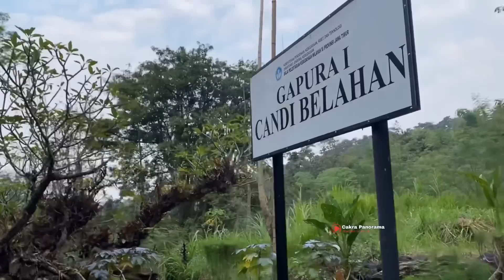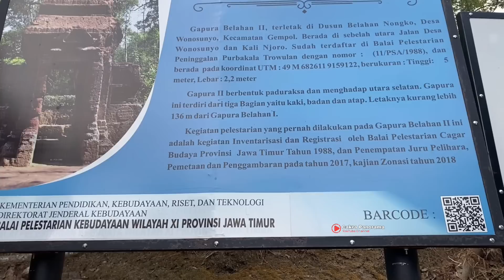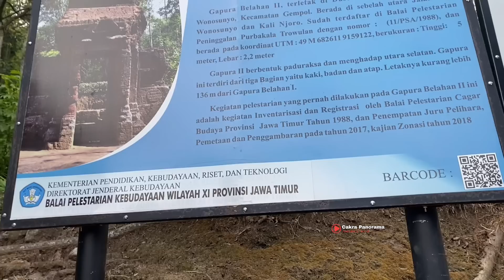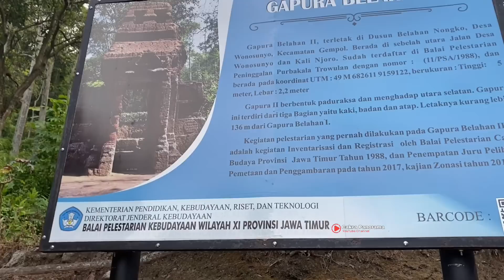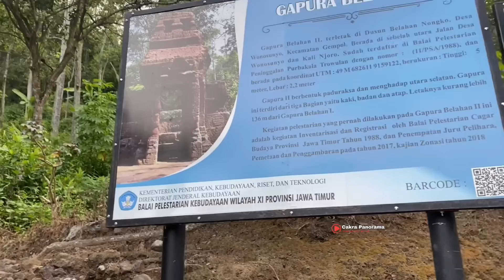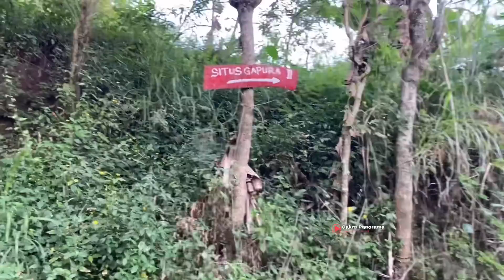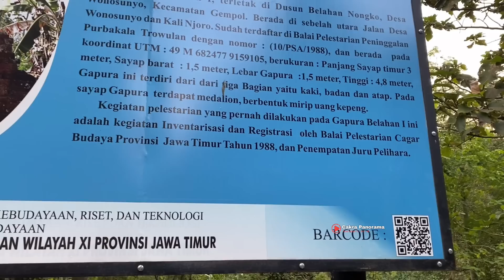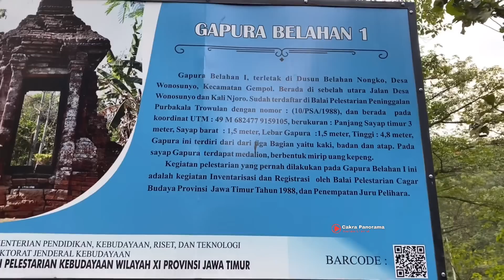Terkubur Lahar Gunung Ratusan Tahun, Bangunan Misterius Ditemukan Didalam Hutan Belantara